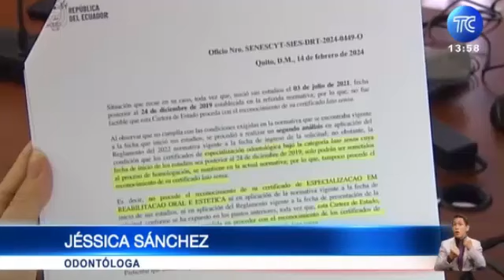Registro de títulos internacionales 3/7/24TC